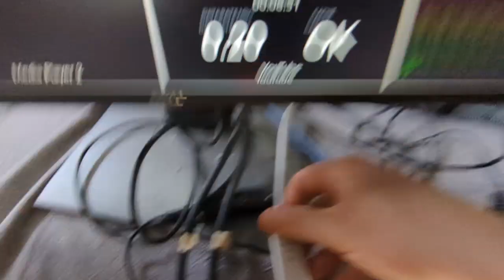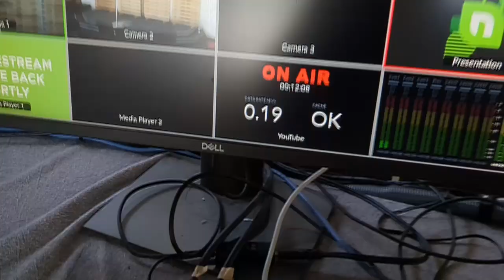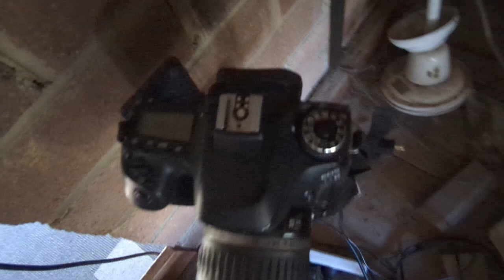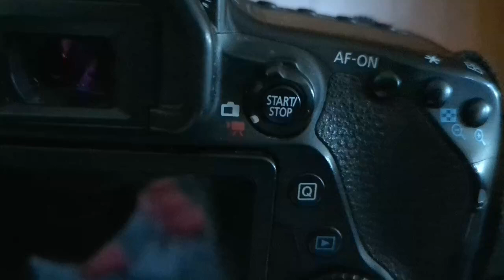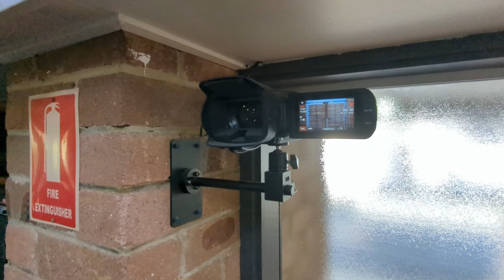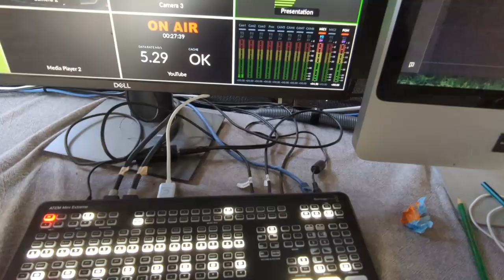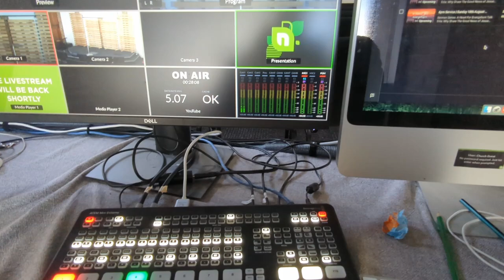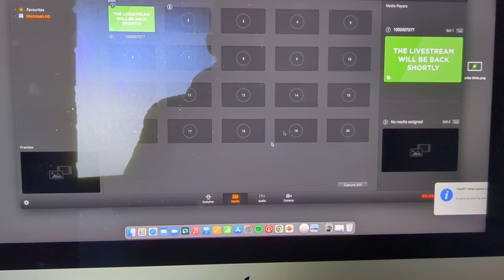NAC Tech Tips - Livestream Troubleshooting